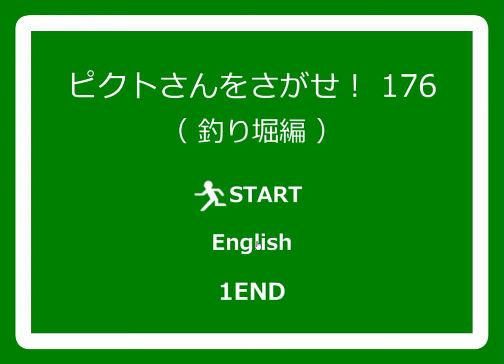[No1 Game] Find the Escape-Men 176: Fishing Pond Walkthrough